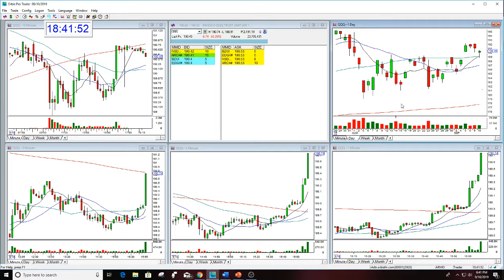QQQ MARKET REVIEW THE STOCK SWOOSH 9-10-2019